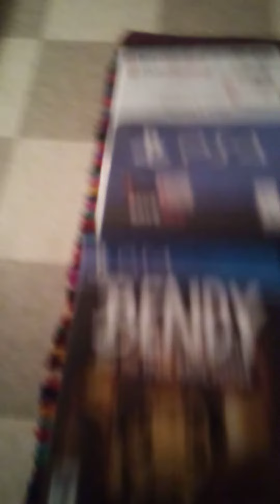sorry no live at 10:30